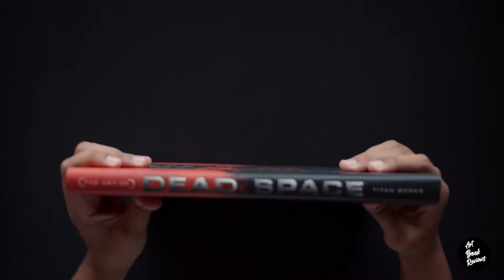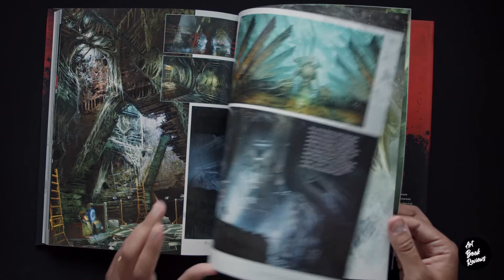The Art of Dead Space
Review of the art book: The Art of Dead Space